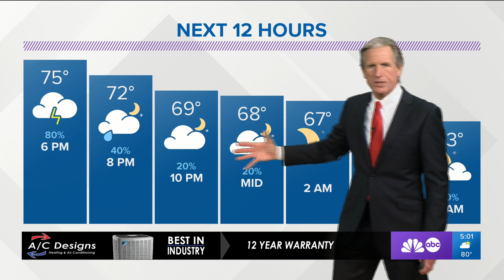4-23 A Block